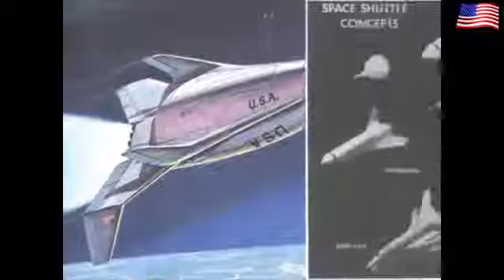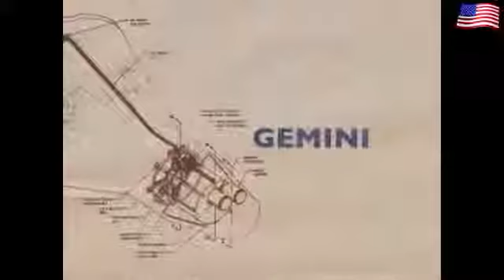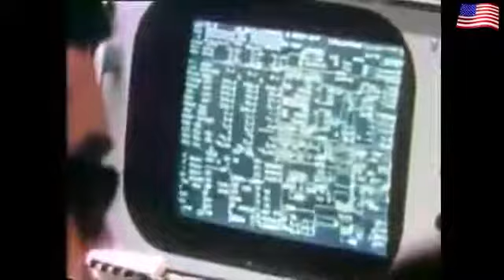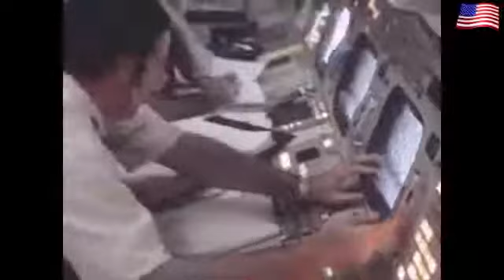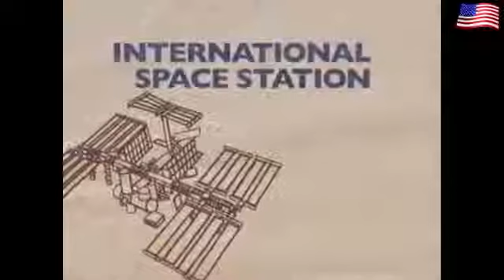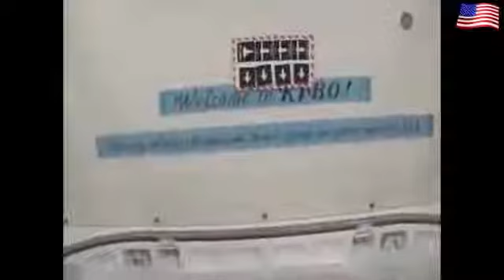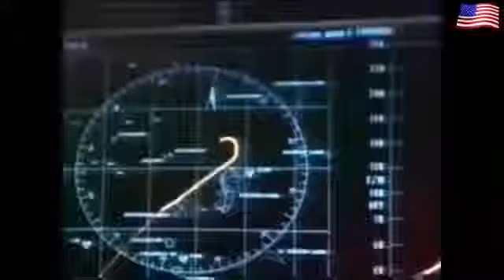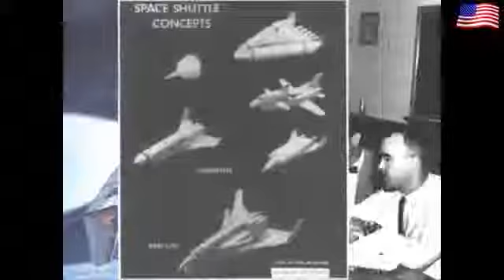The Space Shuttle , history of space exploration Documentary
p94cx